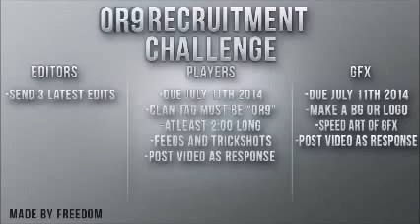oR9™ Recruitment Challenge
Go check out the clans channel right below this.